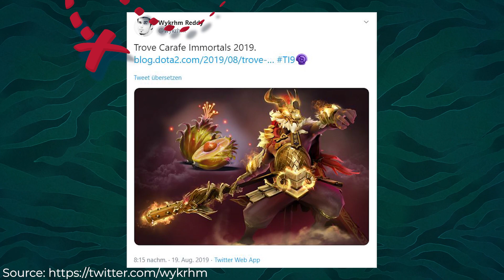TI9 Special from the arena in Shanghai | X marks the News Ep. 6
Here is our TI Special! We have sent our reporter Mike "Brasozial" Koch to The International 2019 to bring us the news directly from the arena.

How do you like the episode of X marks the News?